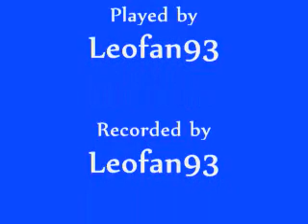Leofan93 plays: Sim City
With Sim City Societies and Sim City Creator out in stores, I think its time I play the game that started it all. The original Sim City.